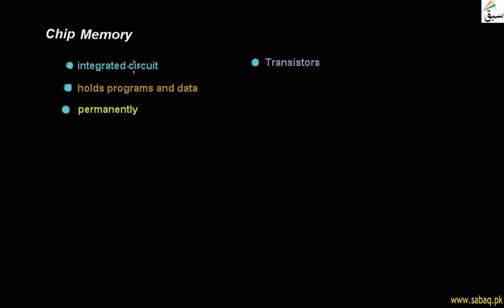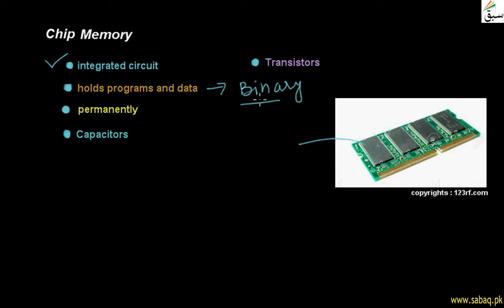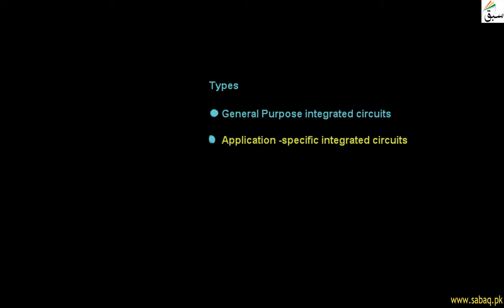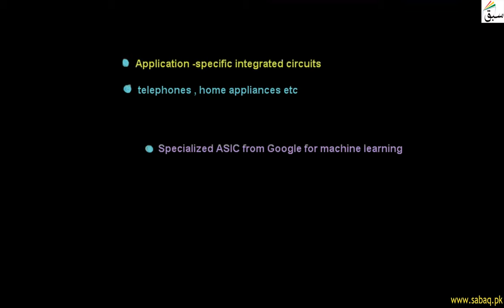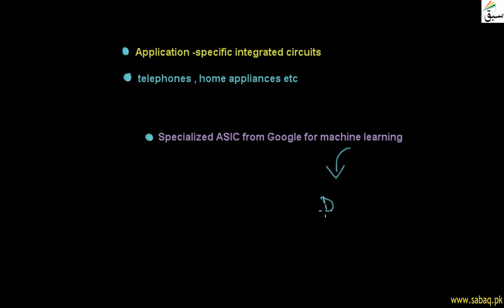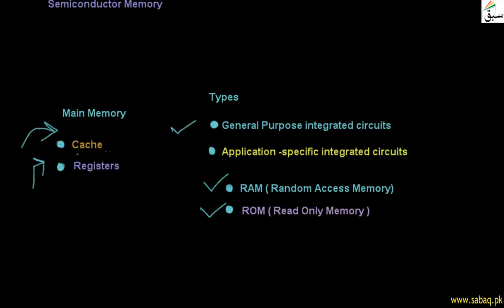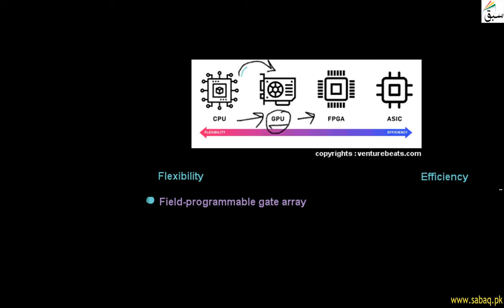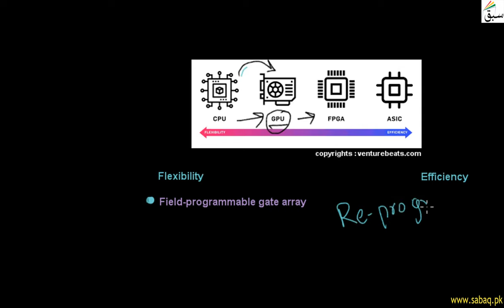Chip Memory, Computer Science Lecture | Sabaq.pk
Chip Memory Is An Integrated Circuit Used To Store Programs And Data. Asic Is Main Type.
This video is about: Chip Memory . Practice tests and free video lectures for Physics, Chemistry, Biology, Math’s, Computer Science, English & more subjects are also available at Sabaq.pk. So, subscribe to Sabaq.pk/Sabaq Foundation now and get high marks in your exams.

CLASSES WE COVER AT SABAQ.PK / SABAQ FOUNDATION:

1. KG
2. Class 1
3. Class 2
4. Class 3
5. Class 4
6. Class 5
7. Class 6
8. Class 7
9. Class 8
10. Class 9
11. Class 10
12. Class 11
13. Class 12
14. Class 13
15. Class 14
16. MCAT
17. ECAT
18. CSS

BOARDS WE COVER AT SABAQ.PK / SABAQ FOUNDATION:

1. FBISE
2. Sindh Board
3. KP Board
4. Balochistan Board
5. Cambridge

STUDY MATERIAL WE OFFER AT SABAQ.PK / SABAQ FOUNDATION:

1. Physics Lectures
2. Chemistry Lectures
3. Mathematics Lectures
4. Biology Lectures
5. English Lectures
6. General Science Lectures
7. Computer Science Lectures
8. General Math Lectures
9. Accounting Lectures
10. Statistics Lectures
11. Advance Accounting Lectures
12. Cost Accounting Lectures
13. Practice Tests
14. Physics Practical
15. Chemistry Practical